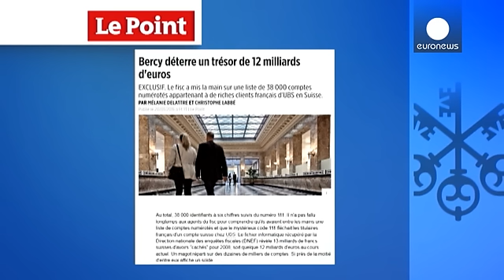França: UBS suíço acusado de fraude fiscal de 12 mil milhões de euros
A França está na posse de uma lista de 38.000 contas bancárias de cidadãos franceses abertas no banco suíço UBS, há cerca de oito anos, sob suspeita de terem escondido do Estado francês cerca de 12 mil milhões de euros. O caso foi revelado pelo semanário francês Le Point e coloca o banco helvético em risco de ter de pagar uma indemnização choruda ao fisco gaulês.

Metade das contas suspeitas não irá além dos 1000 euros depositados, mas as 100 mais recheadas acumulam à volta de 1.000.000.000 -- s…